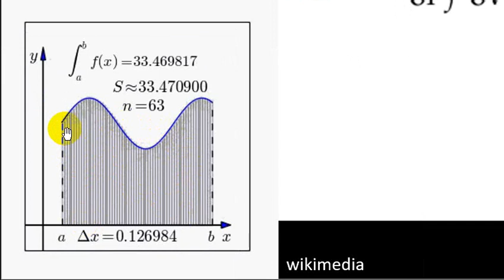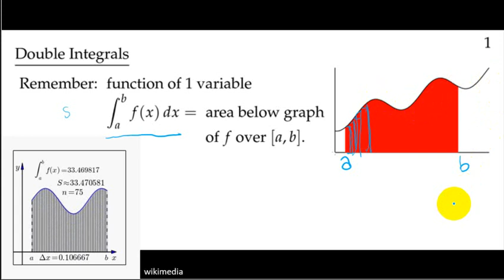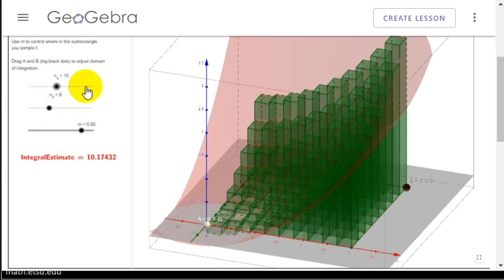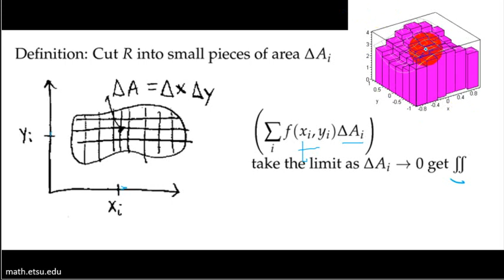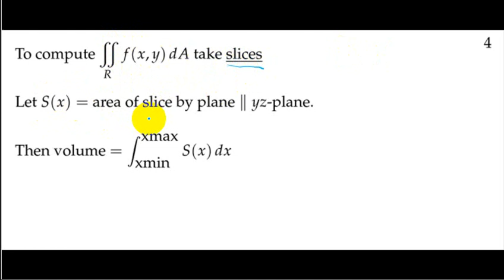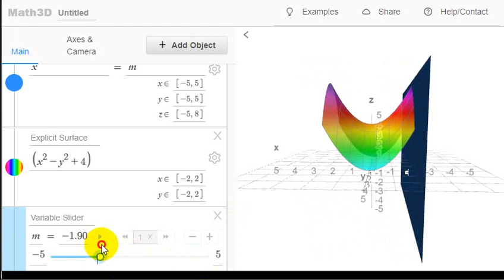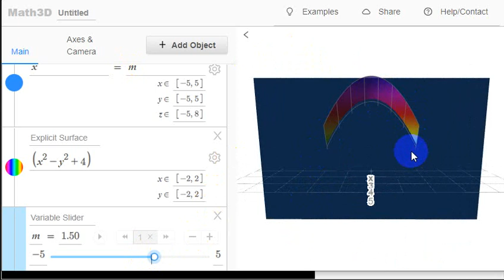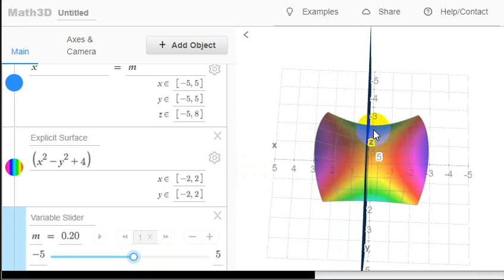03 a 01 Definisi Double Integral